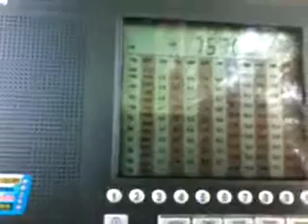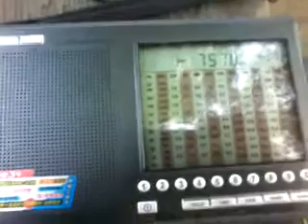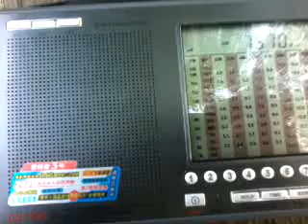Radio Miami International - RMI, The Overcome Ministry (USA, Florida, Okeechobee, 100 kW) - 7570 kHz